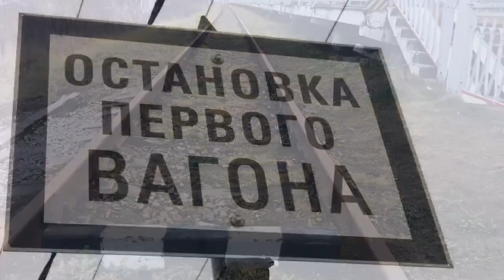Электропоезд ЭТ2 - 002 + небольшой обзор платформы "Сосновая Поляна"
Электропоезд Приписан в ТЧ-15 "Санкт-Петербург-Балтийский"
Электропоезд сообщением
"Санкт-Петербург-Балтийский -
Ораниенбаум-1 (Ломоносов)"
Прибывает на Платформу "Сосновая Поляна" на Перегоне
Лигово - Стрельна
Балтийское Направление Пути,
Октябрьская Железная/Дорога.РЖД.
Санкт-Петербург,Россия.
19 Ноября 2019 Года